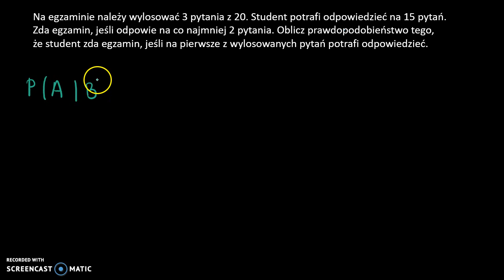Prawdopodobieństwo warunkowe egzamin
Na egzaminie należy wylosować 3 pytania z 20. Student potrafi odpowiedzieć na 15 pytań. Zda egzamin, jeśli odpowie na co najmniej 2 pytania. Oblicz prawdopodobieństwo tego, że student zda egzamin, jeśli na pierwsze z wylosowanych pytań potrafi odpowiedzieć.